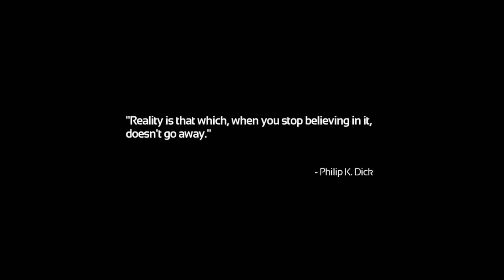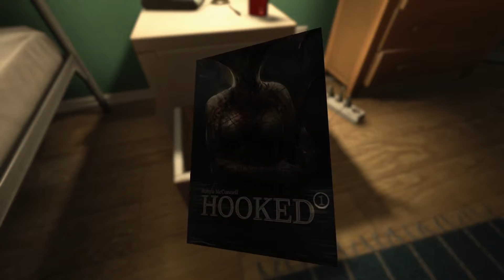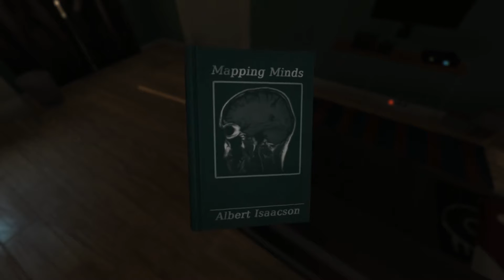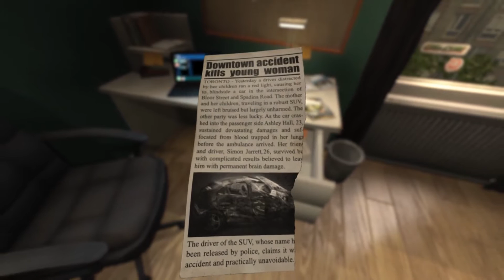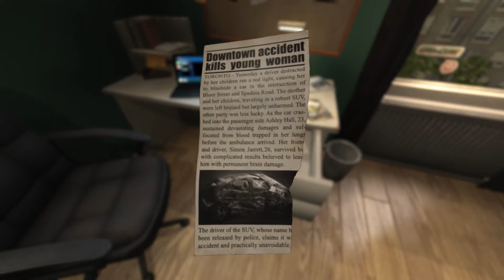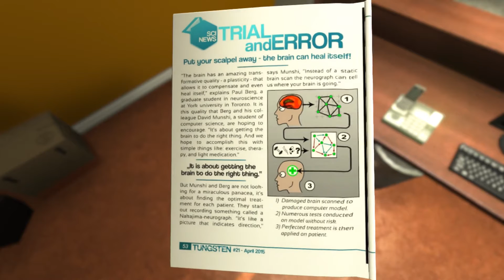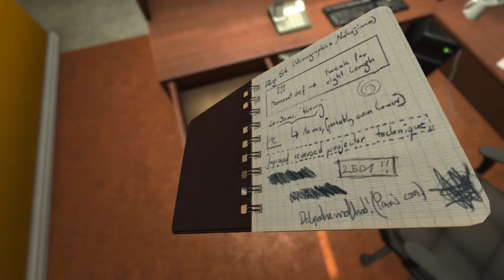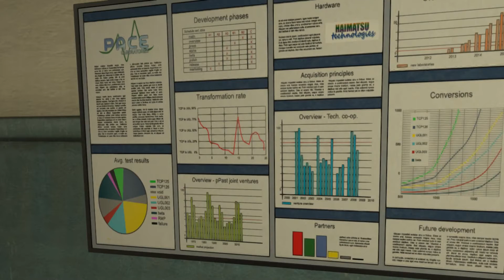My Brain Can't Stop Bleeding -Ep 01 Let's Play: Soma (Blind)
In this episode we start a blind play through of horror game Soma. We start off as Simon Jarrett, a young man who has recently suffered a traumatic brain injury. He's been offered a chance at health in an experimental brain scan study, but things take a turn for the confusing and he finds himself somewhere else entirely.